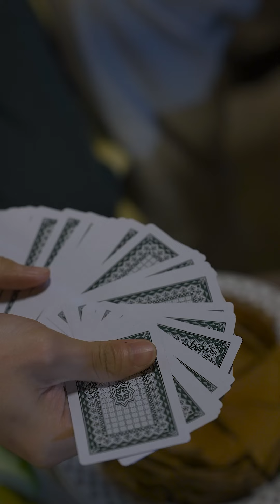Cùng nhau vui Noel - VIAN THE SERIES [Highlight Ep.8]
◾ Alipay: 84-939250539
◾ Bank account: ACB/Asia Commercial Joint Stock Bank - 55568678 (Ho Si Hau)

Due to economic difficulties, we're running out of budget. Please give us a hand.
Every penny counts. Big love...
Please help us. Thank you very much.